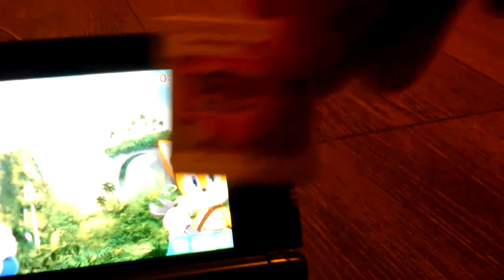DÉCOUVERTE POKEMON SOLEIL#1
-Yo ! aujourd'hui découverte de ce fameux jeu!